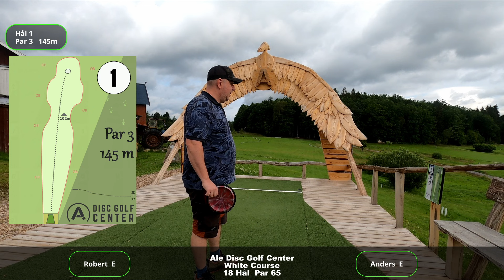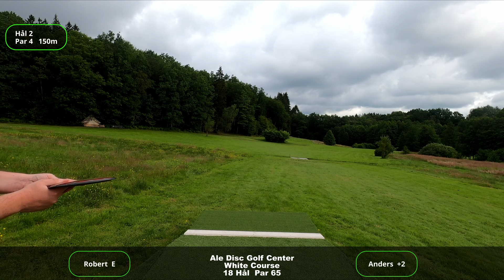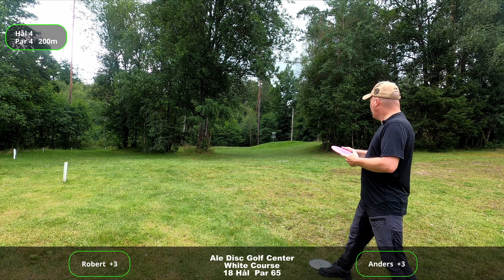Hur svår är ny layout på Ale vit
I detta avsnitt tar vi reda på Hur svår är ny layout på Ale vit, F9
Eventuella önskemål om samarbeten, reklamplats eller liknande

En grupp med massa sköna kreatörer och discgolfare hittar ni här.
Vill ni snacka discgolf kan ni göra det här, på en av sveriges största forum.